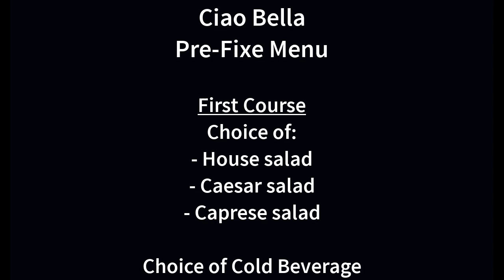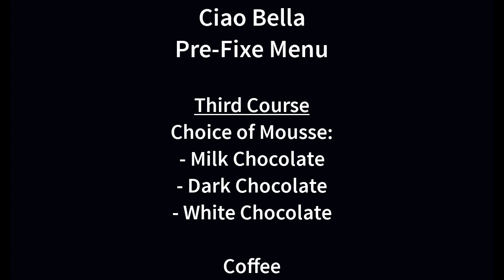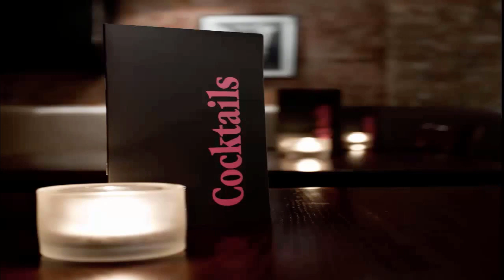ASMR Visiting Your Favorite Italian Restaurant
You've visited Ciao Bella's many times, but who can resist their decadent Italian food?! Enjoy a three course dinner and live music at your favorite restaurant.